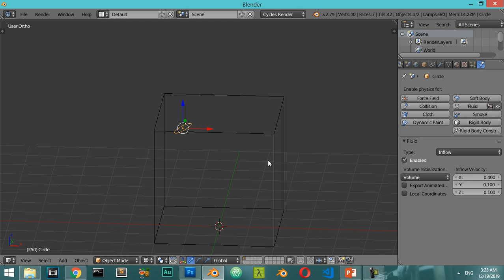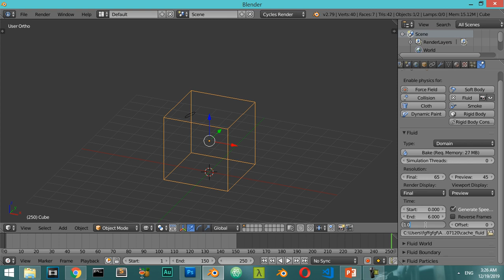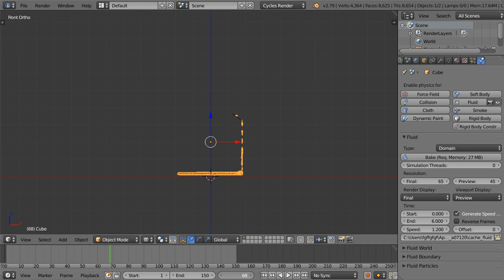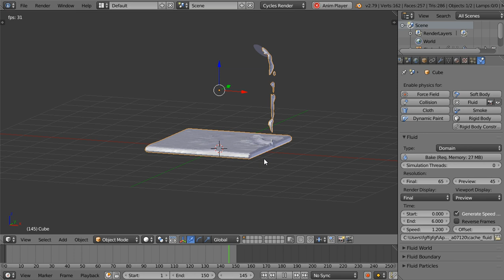Fluid simulation in blender3d (third Lesson) [EN.]